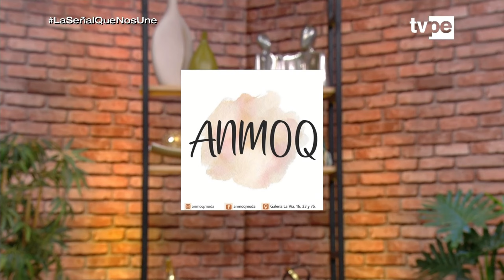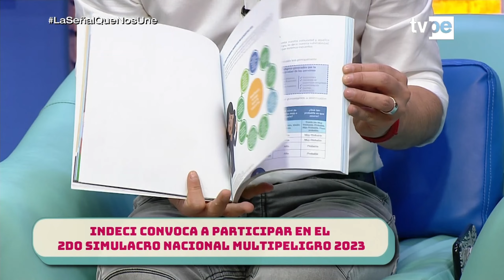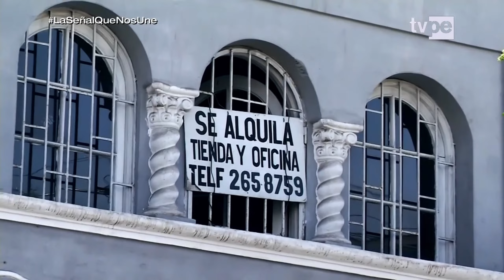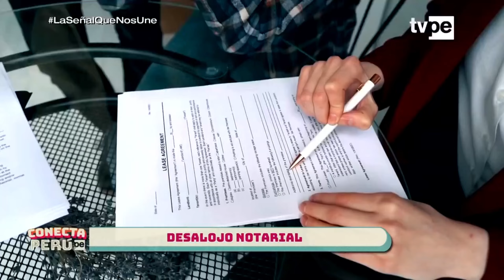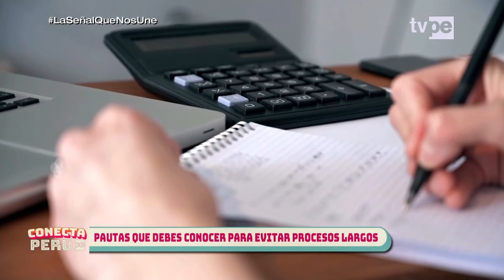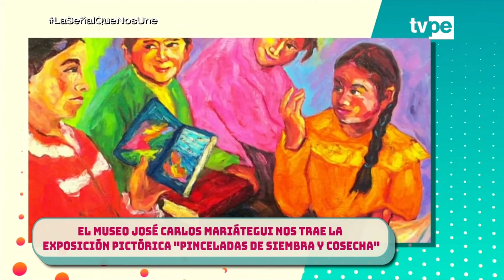Conecta Perú (11/08/2023) - TVPerú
Fátima Saldonid y Cristopher Gianotti nos brindan la información necesaria para conocer los servicios, deberes, derechos y beneficios que fortalecen la ciudadanía. En este programa conoceremos los detalles del Simulacro Nacional Multipeligro que se realizará este martes 15 de agosto. También conversaremos sobre el desalojo como proceso judicial. Además, no puedes perderte la ruta de las bebidas poderosas de agosto, el mes caliente y espiritual del año. Y para cerrar la semana, nos visita el cantante y compositor Donnie Yaipén para hacernos bailar con su último éxito.